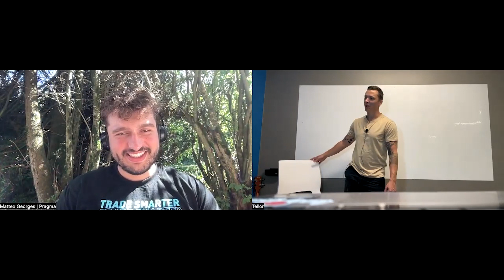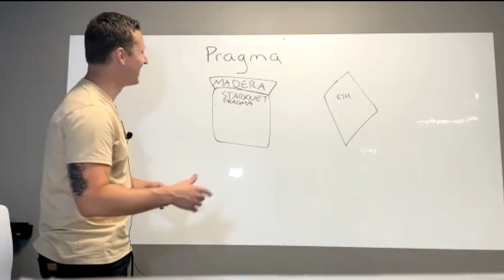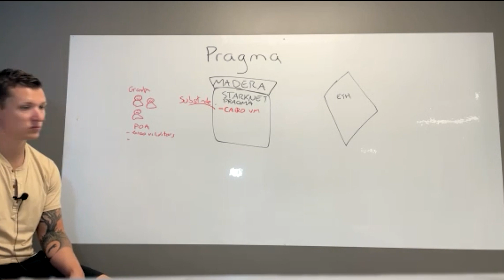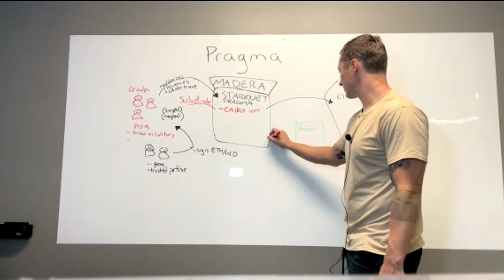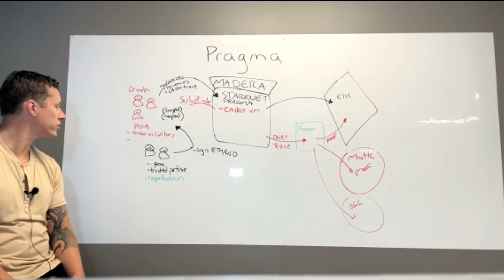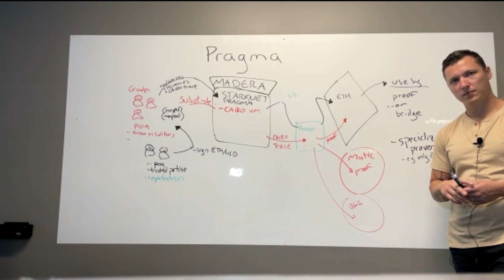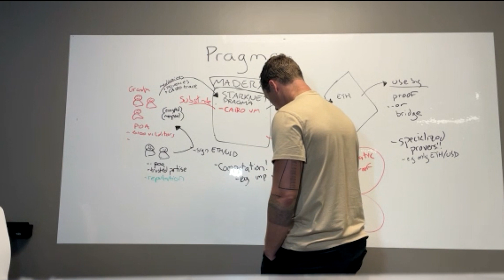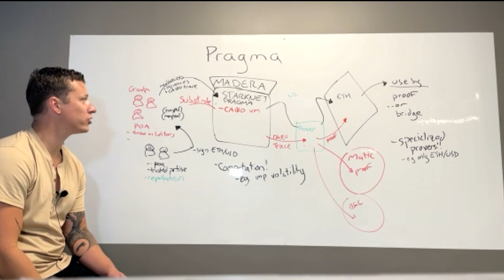deep dives w/thefett - pragma oracle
Awesome episode!  I have on Matteo from pragma and we talk about their upcoming system.  It's a rollup that uses zk proofs to get oracle data, with an ability to extremely computationally heavy queries. Great talk about the design and oracles in general!